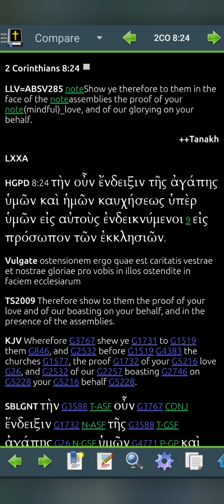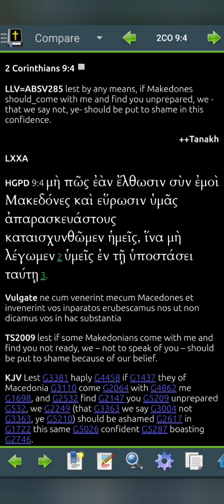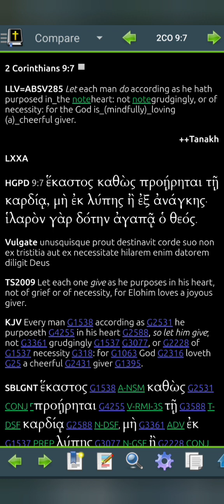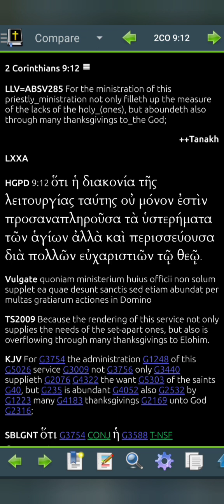2 Corinthians 9 LLV285 for 2024 (Read Me The Bible, Garth.)